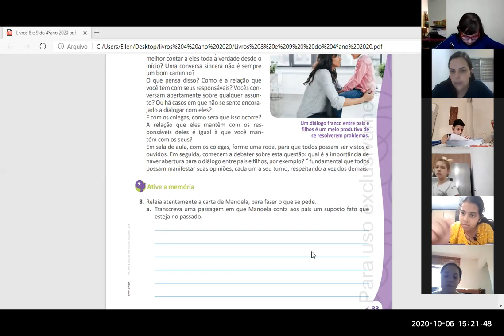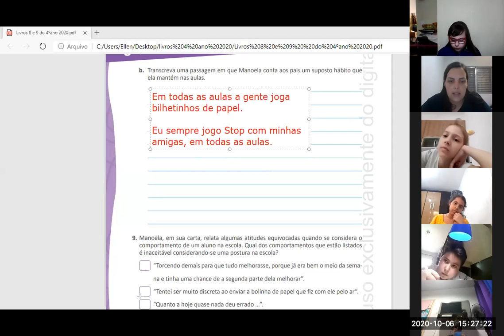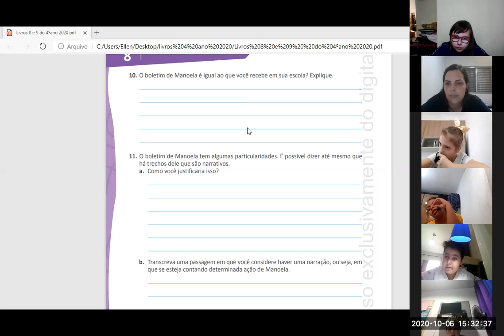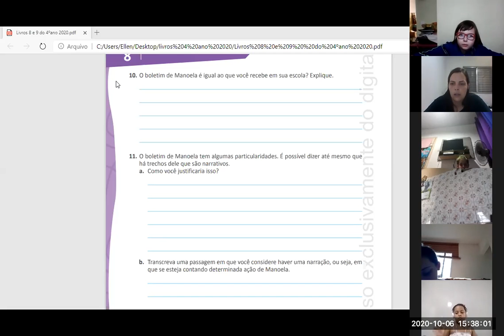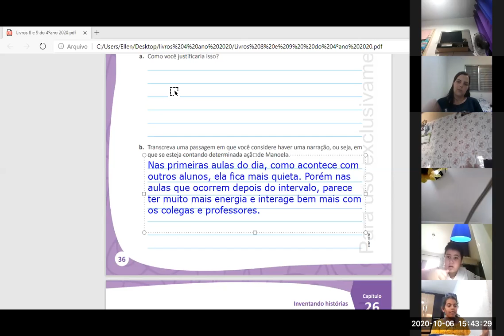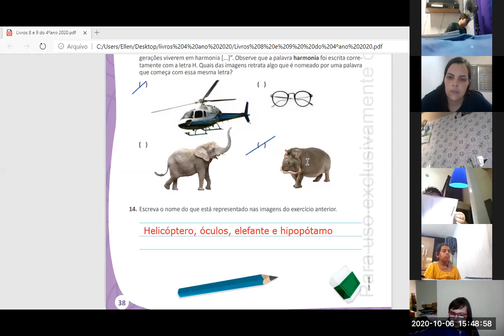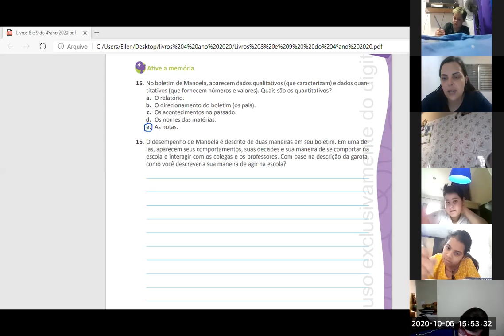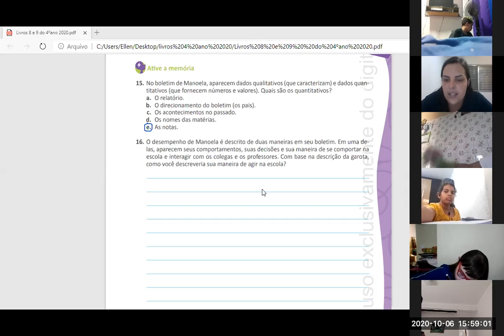06 10 2020 4º ano 2ª parte Aula de português